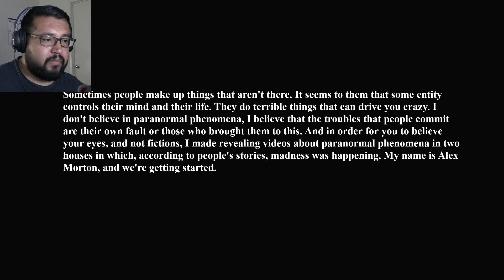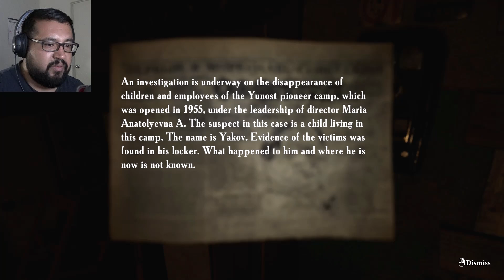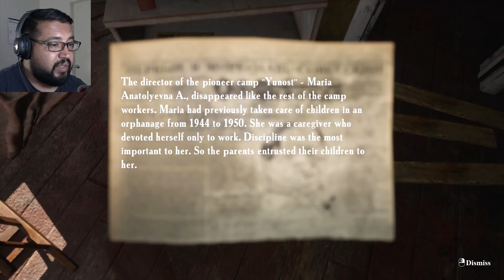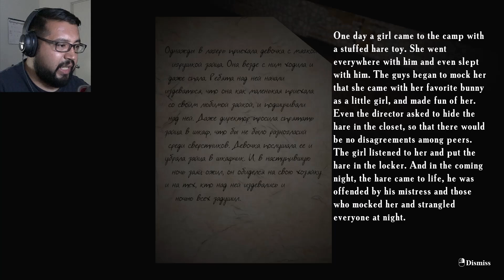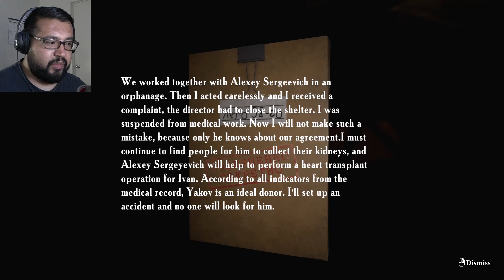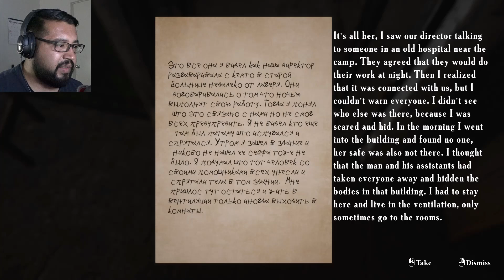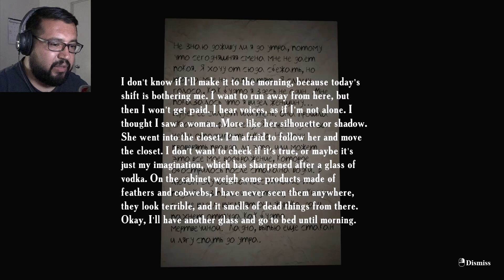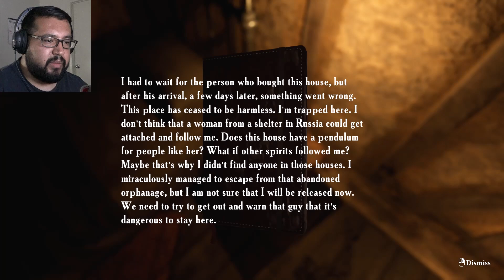WHAT HAPPENED HERE?! | Summer of '58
Welcome to the first video of the 2024 Halloween Scare-A-Thon! Hope you guys enjoy today's video and look forward to more in the upcoming days all this month in October! :D

Song for outro:
Toby Tranter - Cyberspaced